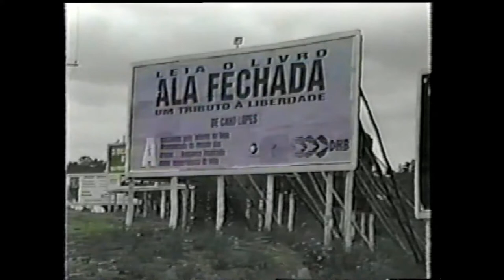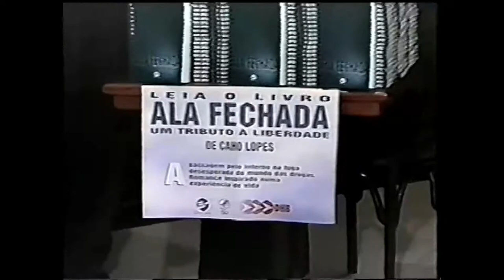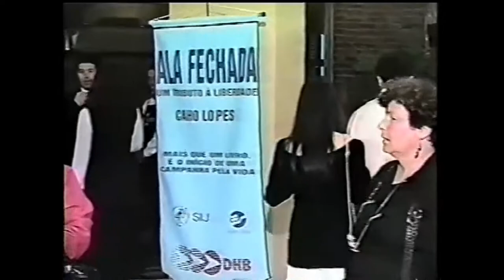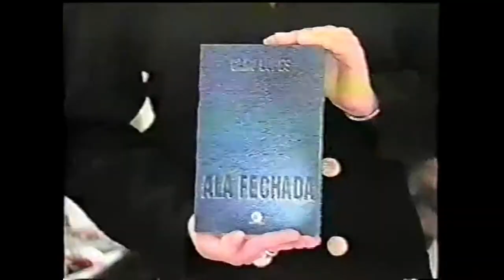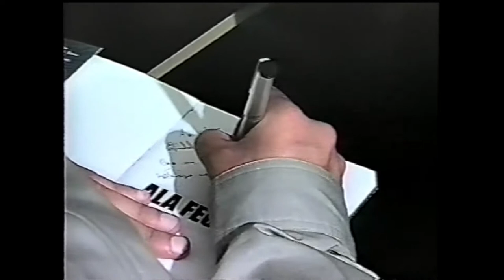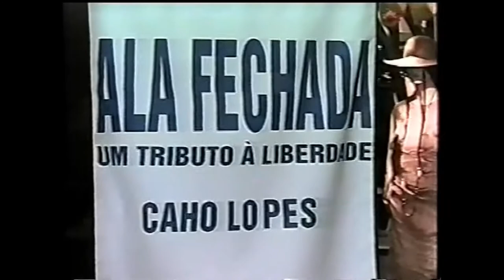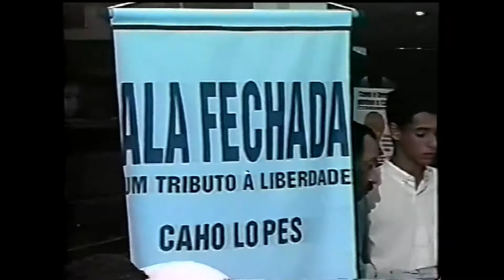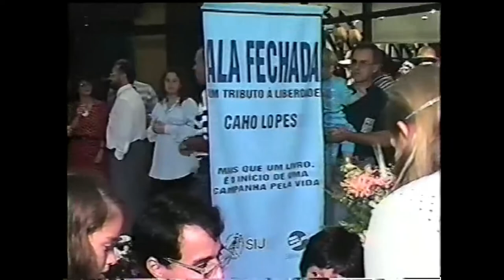Ala Fechada sessão de autógrafos Caho Lopes 19out1994 1